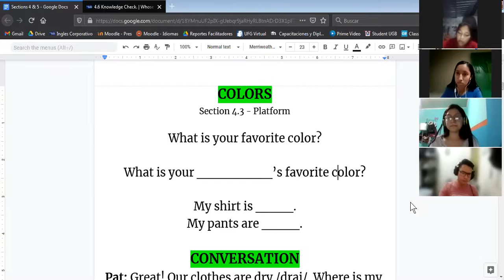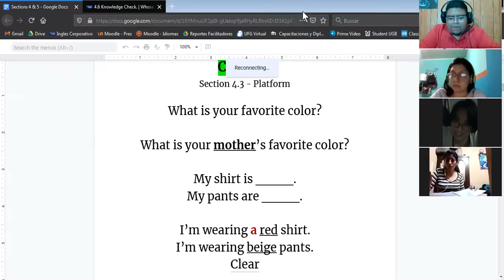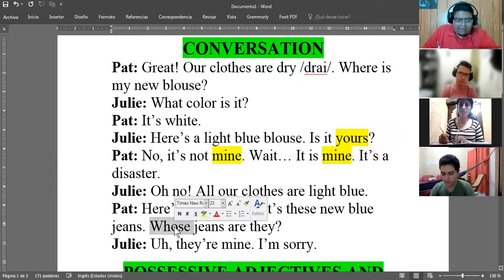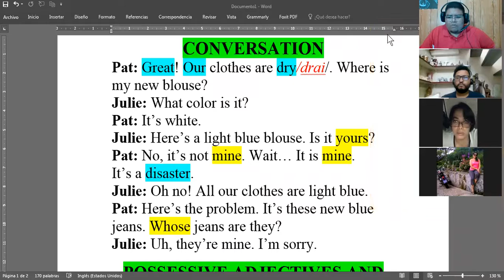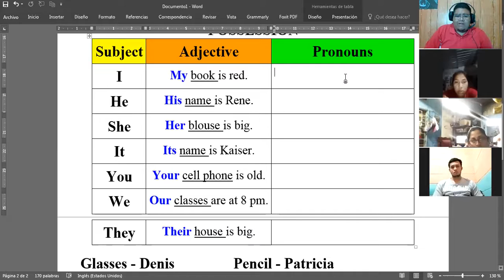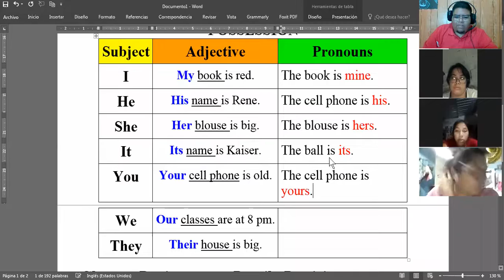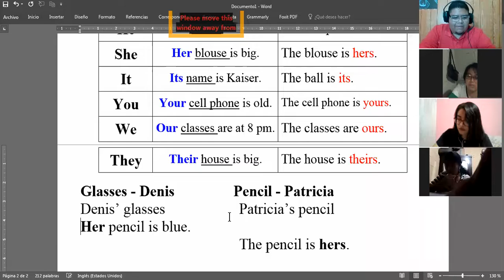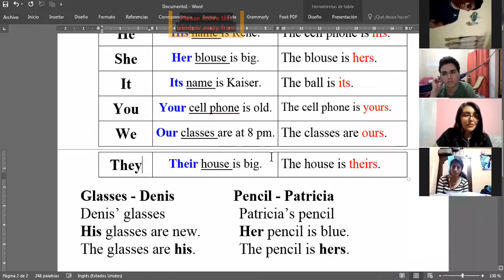Ingles Corporativo- Possessive adjectives and possessive pronouns (09/03/2021)